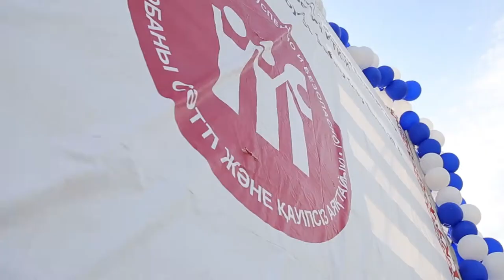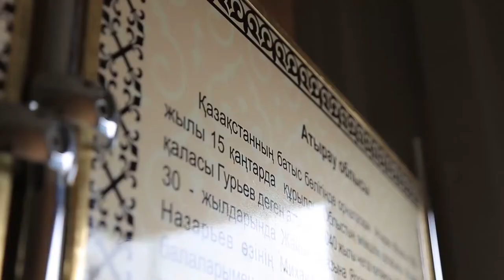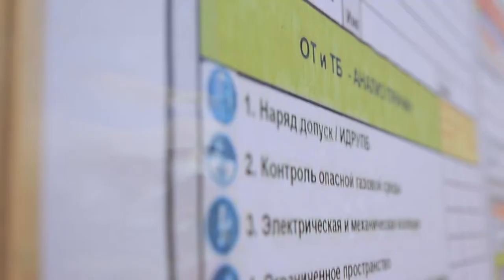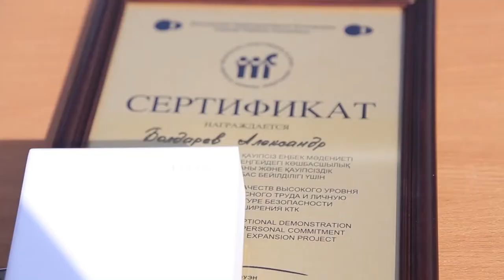Safety Day at CPC Pump Station Project, Year 2016 Part - 2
Celebrated Safety Day at CPC Pump Station Project, Kazakhstan. Participated by 569 workforce and Management staff of Caspian Pipeline Venture, Kazakhstan Petroleum Venture, Kazstroy Service, Bureau Veritas